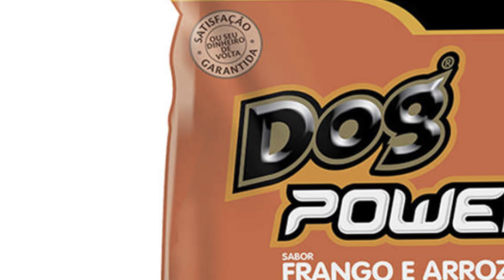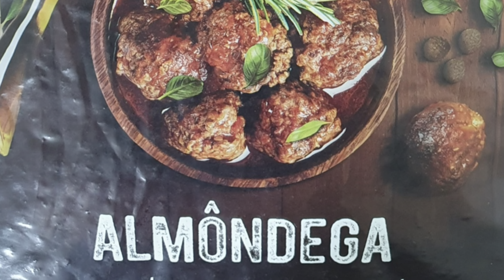🚫ODEIO ISSO nessas 9 RAÇÕES!! | Cães e gatos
🚫ODEIO ISSO nessas 9 RAÇÕES!! | Cães e gatos Nesse video eu falo sobre 9 rações para cães e gatos e comento sobre elas, falamos sobre rações premium, super premium e premium especial.

👉 COMPRAR CURSOS